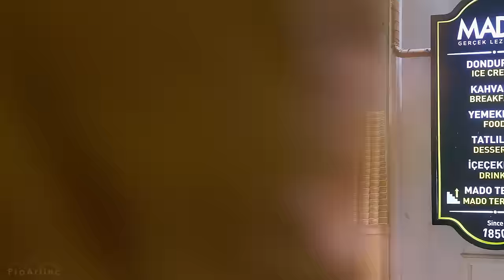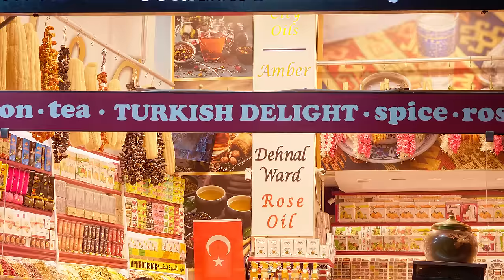ISTANBUL in 4K - A Virtual Trip to the Heart of Turkey - 10-Bit Color Urban Relax Video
Welcome to the gateway to Europe and Asia, Istanbul city! Enjoy amazing aerial views of Bosporus (0:17) and walking ancient city walls in 4K! Theis 2-HOURS virtual trip will bring you to the most beautiful region of the city - Sultanahmet (9:03), will show lots of Denture Avrasya ships floating on the water (11:20), one of the ferry piers of Istanbul (25:51), Dolmabahce Saray, the palace of the Ottoman sultans (26:47, 48:17), Suzer Plaza Ritz-Carlton (27:03), and series of other skyscrapers in Zeytinburnu area (39:02), Hilton Hotel (46:54), and more! You can sit on the shore (40:37, 1:02:15) and enjoy the magical view of the Bosphorus and its charming lighthouses (53:34, 59:58). Admire fascinating bird's eye views of Turkey's history-rich Istanbul (1:03:05)! Typical buildings, architecture, bridges from above look unbelievable! Listen to the city sounds and cross the Bosporus with the seagulls (1:15:23)! You will have an opportunity to walk along the best promenade (33:39)  and see a lot of local fishmen (35:35),  stroll along the colorful local streets (1:38:29), and even take a boat tour the Bosphorus (33:04)! Experience  really magical evening Istambul (1:41:56)! Discover Turkish national delicacies during your virtual walk! Dive into the maze of the Grand Bazaar, one of the largest and oldest covered markets in the world (2:13:46)! You will find here everything: from handmade Turkish rugs to expensive jewelry and traditional dishes and spices. Go to the most popular landmarks such us Galata Tower (2:27:26) and learn amazing Turkish architecture! Enjoy amazing color spectrum and views of Bosphorus, sea strait between Blacksea and the Marmara Sea! Experience the heart of Istanbul with our 4K urban videos and don’t stop dreaming to visit the most beautiful city in Turkey!

Video From: Istambul, Turkey
Video Resolution: 4K 10-bit color
Equipment used: Blackmagic Pocket Cinema Camera 4K, Panasonic GH5
Video Type: walking tour&aerial video
Filmmaker: Alexey Mandryko
Editor: Alexey Mandryko

Get in touch with the most beautiful city of Turkey while watching our new 4K 10-bit color walking tour

This walking tour will take you to the best destinations of Istambul city! You will explore wonderful aerial natural sceneries and great historical and cultural landmarks! Plunge into the world of Old City - home to the most historic sites of this vibrant megapolis. Instambul located on a peninsula pointing across the Bosphorus Strait to Asia, was formerly the capital of the Byzantine and Ottoman empires! Don’t miss to discover Turkish rich culture, history, and architecture! Create your own Turkish experience and explore Turkey's best cities with our virtual tours! Plan your next trip to Istanbul just now!

Benefits of this 4K 10-bit color walking tour & aerial video:
1) Take social distancing precautions: stay home during the quarantine period. Quarantining means staying away from other people and refraining from traveling abroad. But you don't need to wait for the traveling season! Start travel online! Start your own travel-marathon to the most interesting cities just now!
2) Diversify your leisure: walking tours and city life videos will be a useful activity and interesting pastime for people from nursing homes, boarding houses, health resorts, hospitals, and more. Spend your free time with benefits!
3) Quarantine time will end and you need to be prepared for new trips! These videos are good resource for inspiration: highlight the most favorable places from the video to visit in the future.
4) You can enjoy the details of Turkeys architecture in arm's reach, and discover breathtaking panorama views from a bird's eye view!

For a fully immersive experience we recommend watching this walking tour video on your Oled TV, Samsung 4K HDR TV, Sony 4K TV, LG 4K TV, etc.  Enjoy this 4K 10-bit color virtual walking tour as a beautiful screensaver for any waiting room lobby, relax room, spa, restaurant, shopping center, hotel, lounge, office, hospital, dental clinic, home, and other public places.

Relevant hashtags